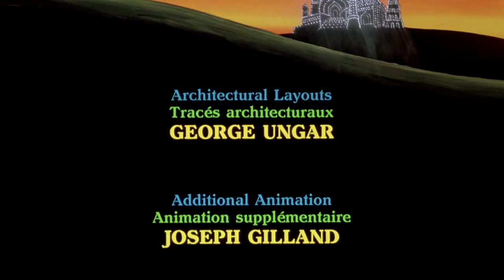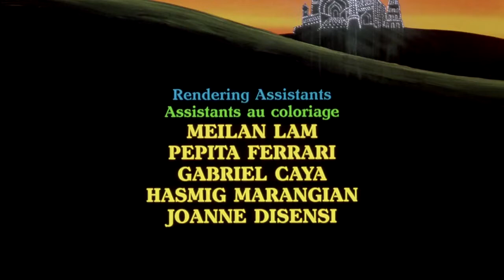Paradise (1984), animation film - Gheorghe Zamfir: panflute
In this short animation film, a magnificent bird performs for the Emperor inside a glittering palace. Its plumage is a blaze of colour. A blackbird, watching enviously, strives to acquire what he so desperately covets, only to discover that a golden cage can't compete with the open skies.    —National Film Board of Canada

Director: Ishu Patel
Writers: Ishu Patel (conception), Eunice Macaulay (story development)

Music: The Lonely Shepherd ( Einsame Hirte) by Gheorghe Zamfir & James Last, 1978.